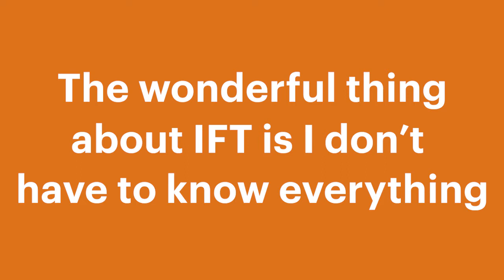IFT Networking 1